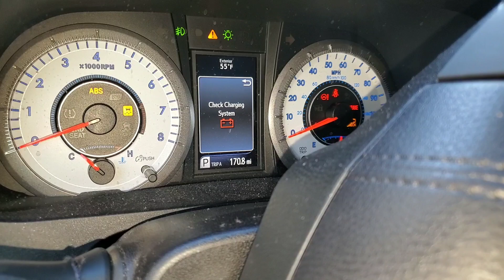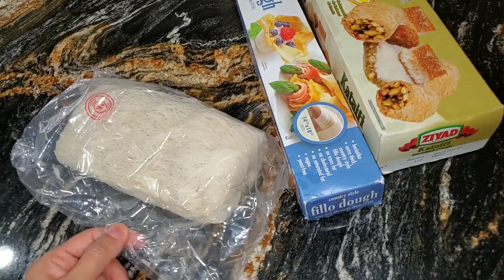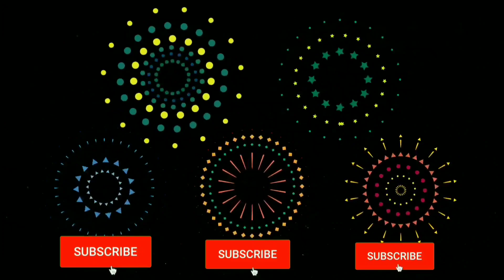غزلان جات تبارك لي الدار الجديدة و جابت معها حلاوتها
الذ كنافة بالجبن ابهري ضيوفك عبر اسرار مميزة من مطبخي

الفيديوهات الخاصة بالطبخ

جميع الفلوكات اللي في القناة